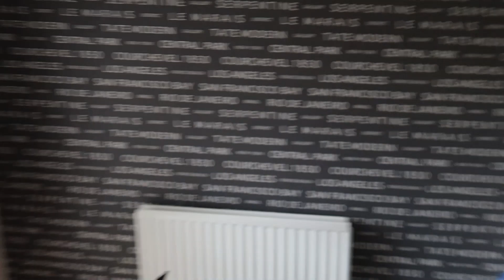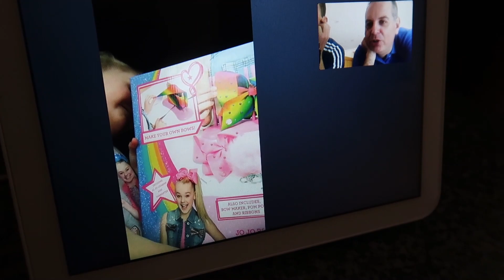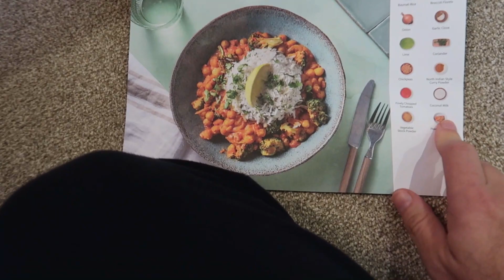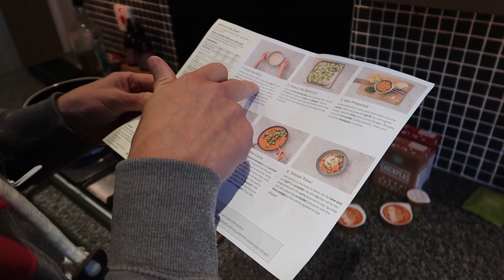BE HAPPY WITH TIME ON YOUR OWN | THE LODGE GUYS | DAILY VLOG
ABOUT US

LICENSES